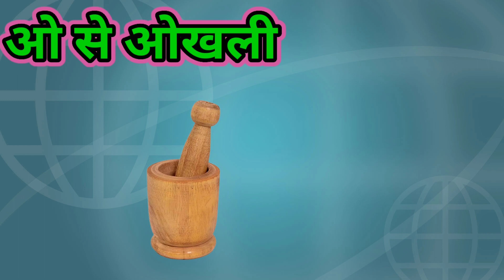a se anar k se kabuter,क से ज्ञ तक वर्णमाला कखगघ अ से अ आ इ ई क से कबुतर k se kabutar k kh g gh